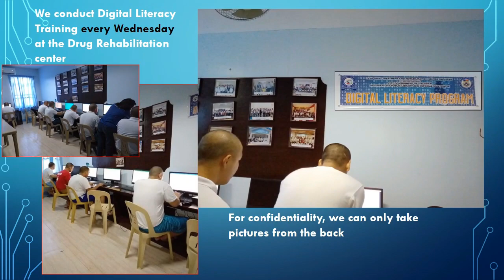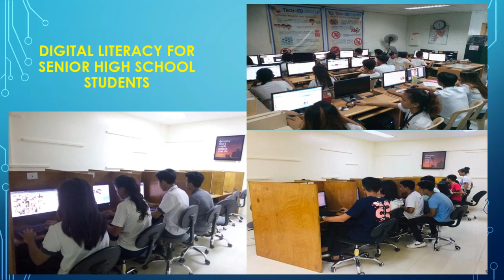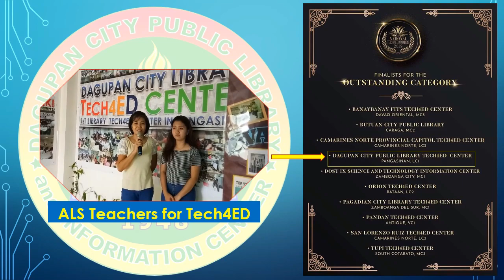NTA 2019: Outstanding Category – Dagupan City Public Library Tech4ED Center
Launched in September 2015, the Dagupan City Public Library Tech4ED Center is committed in bringing ICT-enabled services to its constituents.

In 2018, the center started catering to its Drug-Recovering clients, where 24 of them are being taught computer skills and training every Wednesday.

Aside from Digital Literacy Trainings, the center also offers Financial and Health Literacy to different sectors in the community.

Currently, about 500 ALS graduated in their center and 900 pupils were enrolled in this academic year.

Cast your votes for the People's Choice Award by liking this video.

*Facebook scores (through likes and shares) + Youtube scores (through likes and views) = Total Points.

Public voting for the People's Choice Award is from October 18, 2019 until October 25, 2019 (11:00 P.M.) only.

Vote for your favorite Tech4ED Center now!